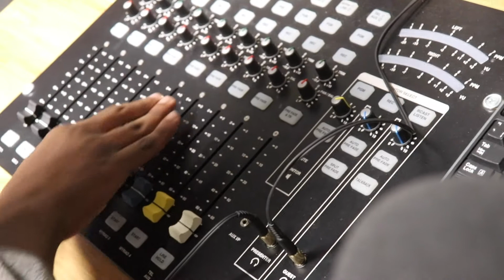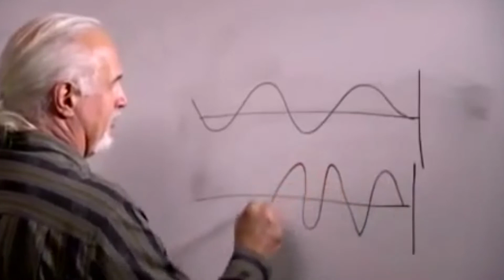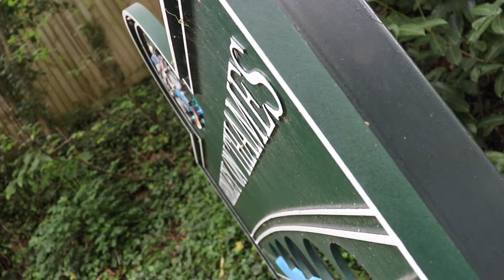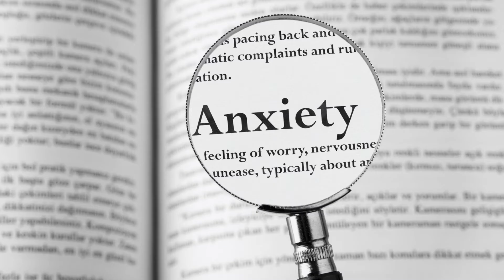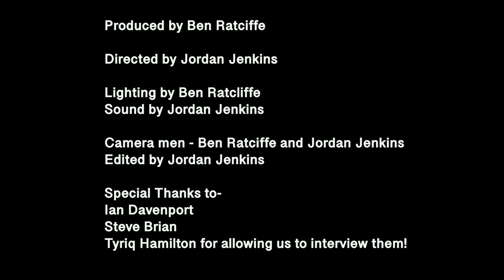Money Over Passion? Final Edit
This short student made expository documentary which asks the question is the music industry more about money rather than passion?. In this documentary we investigate how music has developed over time. The subjects within this short documentary is auto-tune and talent shows, we investigate whether this has killed the music industry with reliable sources to back our argument.